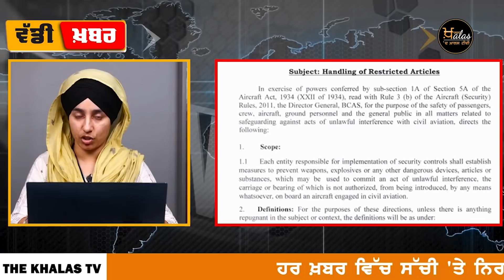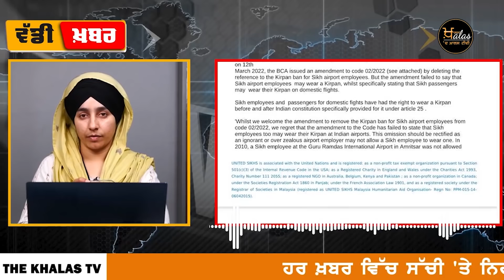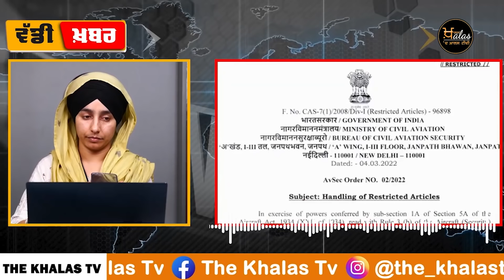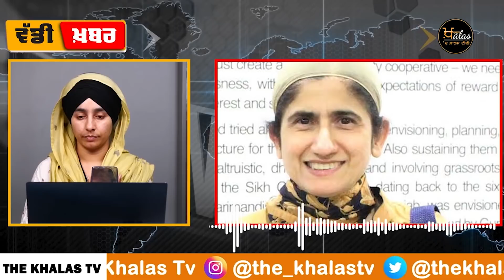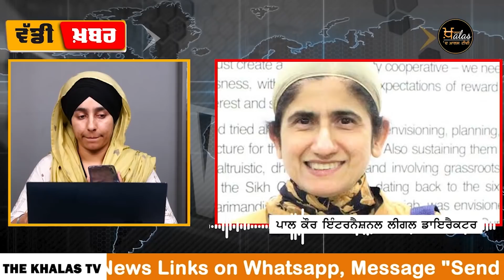Indian airports 'ਤੇ employees ਦਾ ਕਿਰਪਾਨ BAN ਨਹੀਂ ਹਟਿਆ । KHALAS TV